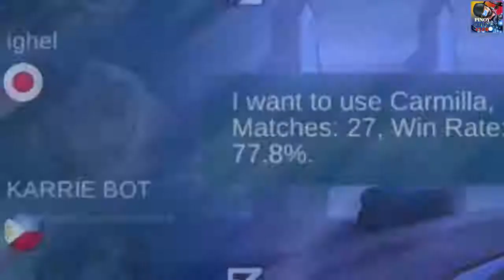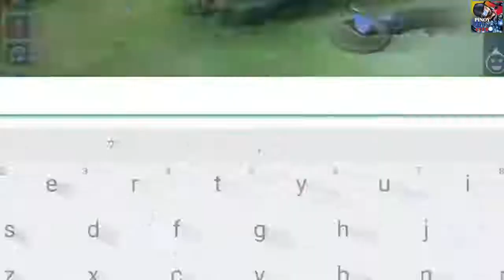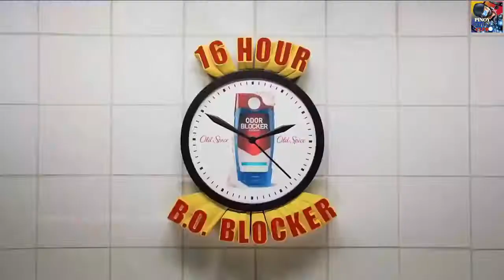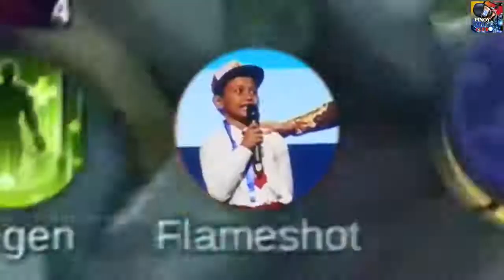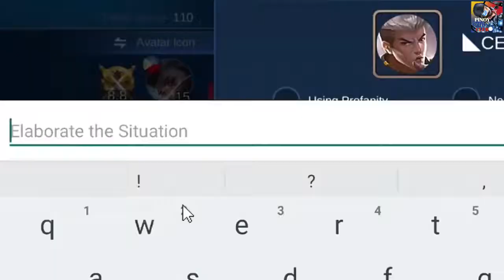c3c1LL10n.exe #1 REVIVING NOSTALGIA VIDEO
(DONE ABIJUNSU)
(UR ML ID)
(UR EPIC SKIN U WANT)

Where Country i from? - Philippines
What age am i? - 14